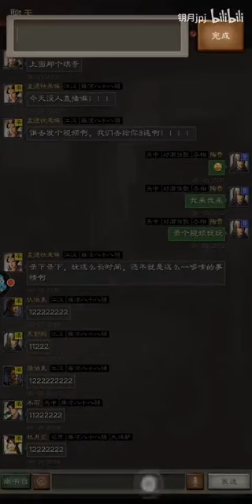【三国志战略版】巴蜀，西凉雍凉八十八骑攻破洛阳！